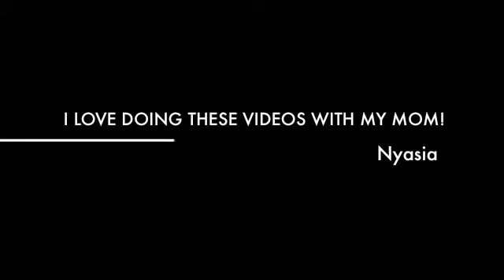Something New to the channel ( REUPLOADED VIDEO)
I had to reupload this video due to copyright music
Also enjoy the photo slide show of my subscribers and fans.